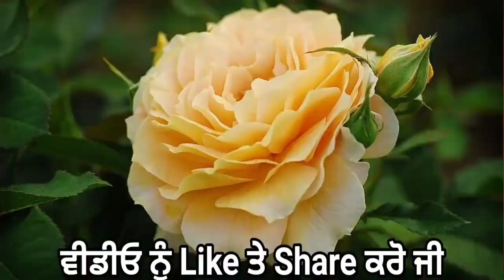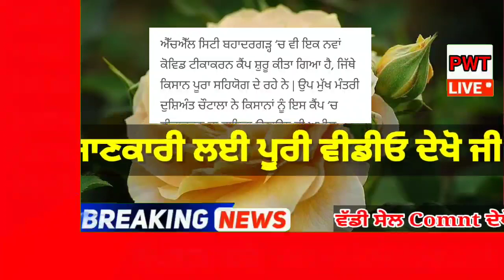punjabi news today live - Punjab Weather Today - Punjab News